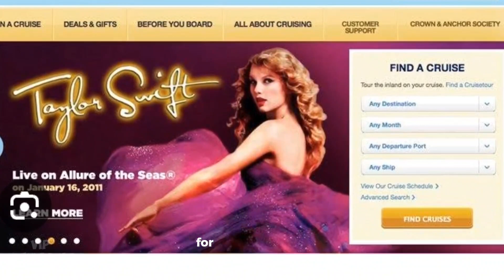A Taylor Swift-Themed Cruise Will Set Sail In 2024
Instead of attending the Eras Tour, Swifties who were unable to travel could exchange friendship bracelets at sea. A travel company is organizing a cruise with a Taylor Swift theme that will set sail in the fall of 2024 from Miami.

The Marvelous Mouse Travels-organized fan-led cruise will take place on board the Royal Caribbean Allure of the Seas. On October 21, 2024, a day after the superstar's final Eras Tour show, she will embark on a four-night Bahamian cruise from Miami, following a three-day stop in the 305.

On a webpage devoted to the trip, travel agents Jessica Malerman, Nicole Rivera, and Shelby Reyes wrote. Come celebrate with us as we take advantage of everything this incredible ship has to offer, meet new people, dress up in our favorite eras, exchange friendship bracelets, and celebrate everything that is Taylor.

Together with Royal Caribbean, the best friends are organizing "Taylor events every night of sailing." Expect a themed dance party, singing, friendship bracelet exchanges, welcoming cocktail party, and Taylor trivia. Oh, and they can also dress in costumes inspired by nightly eras.

How Can I Purchase Tickets for the Cruise With a Taylor Swift Theme?

Are you curious about how to buy tickets for the cruise with a Taylor Swift theme? There is a backlog for all three of the lodging options, which range in price from $1,500 to about $2,100, according to the website. Marvelous Mouse Travels announced on November 15 that while rooms are still available, they are now selecting guests from a waitlist.

"If you haven't heard from us yet, don't panic! We still have staterooms to reserve! We simply don't want to give anyone false hope when they discover us and want to join us," Malerman posted in the Facebook page for those hoping to join the Swiftie-led voyage. The travel company stated in the post that, after obtaining more rooms from Royal Caribbean at a premium rate, their information page ought to reflect the updated cost.

You're out of luck if you were hoping to see Swift or her boyfriend Travis Kelce of the Kansas City Chiefs during the trip. It is made clear on the website that Taylor Swift or her management are not associated with or endorsing the trip.

Forbes recently declared the 12-time Grammy winner to be a millionaire in October 2023. She is currently in South America for the international portion of her highly successful Eras Tour. The singer will receive recognition the following week on Dancing With the Stars with a Taylor Swift-themed night.